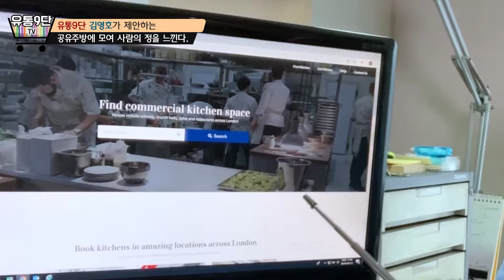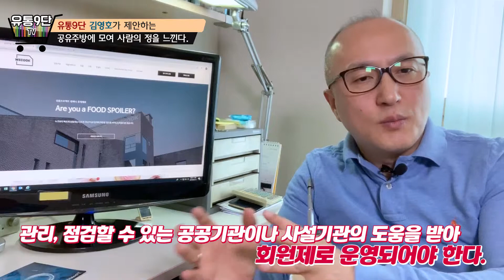공유주방,공용주방은 공유경제로서 간편식 발달과 재택근무- 무배격 14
앞으로 전개될 ‘공유주방’은 중국뿐만 아니라
전세계는 모두 위생이나 깨끗한 주방 시설을 관리, 점검할 수 있는
공공기관이나 사설기관의 도움을 받아 회원제로 운영되어야 한다.
그리고 일차적으로 음식 재료를 공유하고,
함께 조리해서 함께 먹는 공간으로만 그치지 말아야 한다.
다시 말해, 이젠 만들고 싶은 음식을 예약하면 필요한
식재료·조리시설을 준비하여 함께 요리해서 나눠 먹는 재미를
만끽할 수 있다. 단순히 음식을 함께 만드는 공간이 아니라
이웃과 세대가 어우러져 식사를 함께 하는 일종의 새로운 식구가 탄생하는 공간이다.

● 유통9단이 자신있게 제안드리는 부자되는 ‘타이거몰’

[2부] 미국에서 대박난 여성창업 아이템, 여성 무자본 창업 사례 모음,1인창업 24

면세점, 이제 노마드 컨슈머에 집중하라! 명품브랜드와 인천공항,유통- 장사는 트렌드다 19

💙 유통9단 김영호대표의 독서경영MBA, 기업체 및 단체의 신청 받습니다
회사 내 엘리트 선도 리딩그룹을 미리 형성하고 싶다면,,,

💙 경영분야 신간을 출간해서, 홍보영상이 필요로 할 경우에는,,,

💙 유통9단 김영호 대표에게 일대일 개인교습을 받고 싶다면,,,

💙 세상의 흐름을 알고 시작하는 트렌드 창업을 원한다면,,,

💙 [부자다이어리]대한민국 부자되는 습관, 무료 유통컨설팅, 3년안에 부자되는법

💙 [타이거창업노트] 스타트업 창업준비 창업성공 창업아이템 무료 창업 컨설팅

▶유통9단 김영호 대표의 방송을 놓치지 않고 모두 보려면 ‘구독’, ‘좋아요’ , '환호' 클릭!